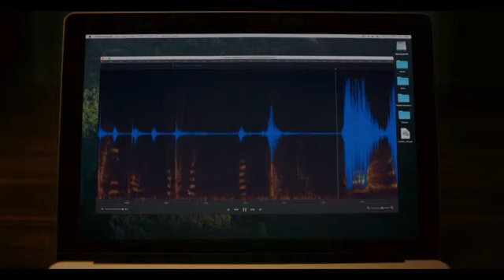Cuplikan Film Smile Trailer Smile Movie Cinema Sub Indo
Setelah menyaksikan kejadian traumatis yang aneh, Dr. Rose Cotter mulai mengalami kejadian menakutkan yang tidak bisa dia jelaskan. Rose harus menghadapi masa lalunya yang bermasalah untuk bertahan hidup dan menyelamatkan diri dari kenyataan barunya yang mengerikan.

Producer:

Marty Bowen, Wyck Godfrey, Isaac Klausner, Robert Salerno

Director:

Parker Finn

Writer:

Parker Finn

Cast:

Kyle Gallner, Sosie Bacon, Kal Penn, Jessie T. Usher, Caitlin Stasey, Judy Reyes, Rob Morgan, Gillian Zinser, Kevin Keppy, Dora Kiss

Distributor:

Paramount Pictures